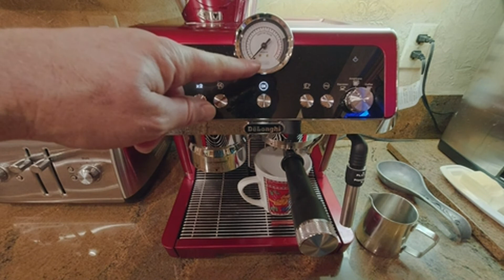De'Longhi EC9335R La Specialista Espresso Machine Review, Sensor Grinder, Dual Heating System, Advan